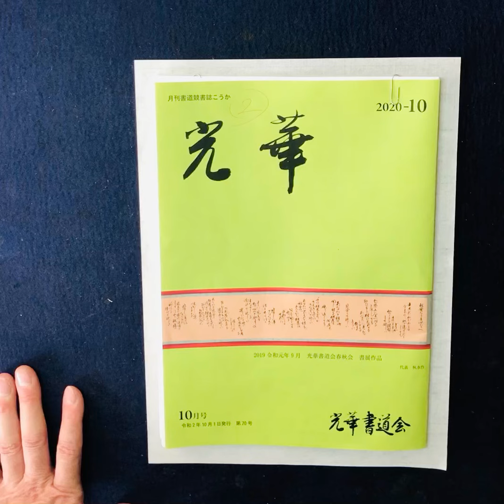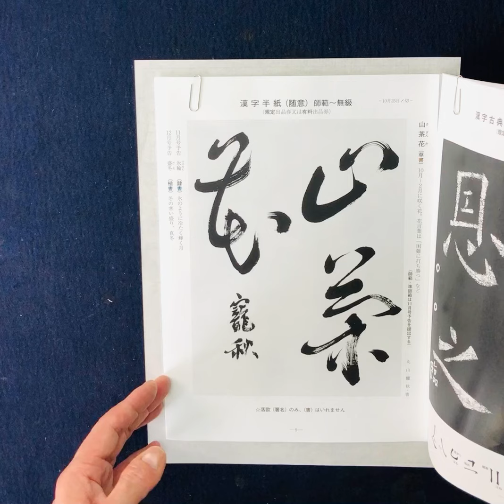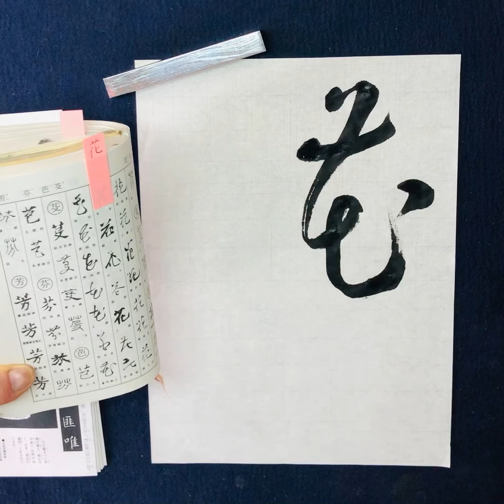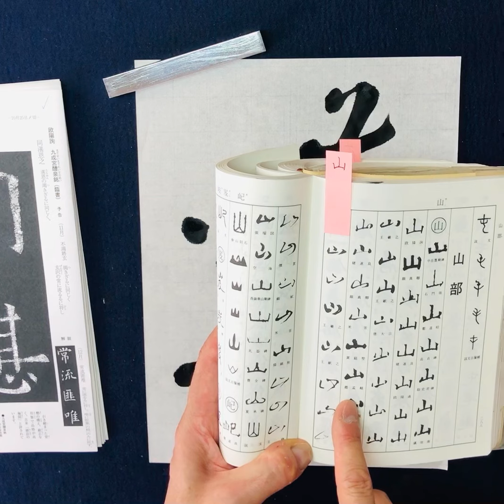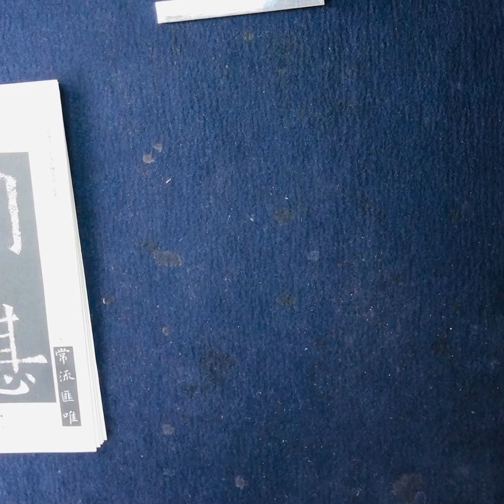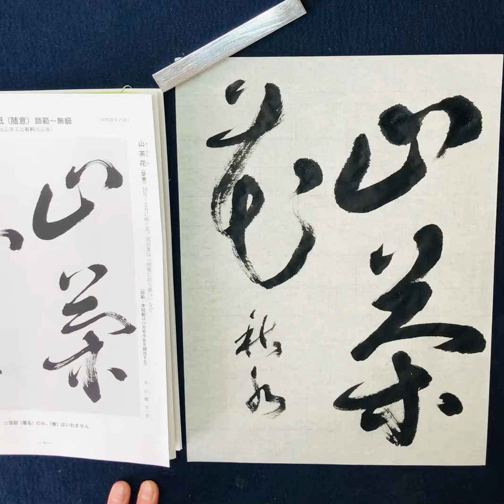こうか書道会 10月号9ページ 漢字半紙、随意【山茶花さざんか】草書体、小比賀秋水おびかしゅうすい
漢字3文字を草書体にてじょうずに書く為の解説をさせて頂きます。

音声や画像などお見苦しいところがあると思いますが、どうかお許しください。

小比賀秋水　おびかしゅうすい
こうか書道会
メッセージ、ショートメールは　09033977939